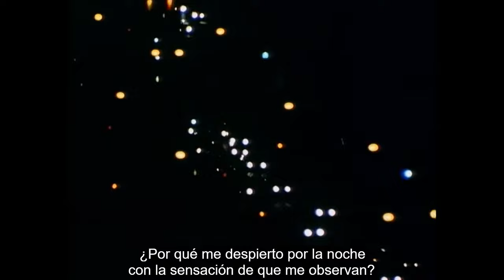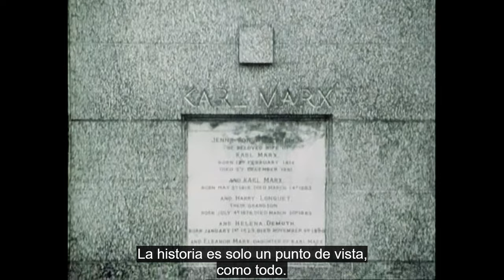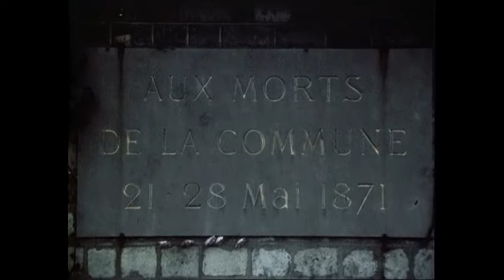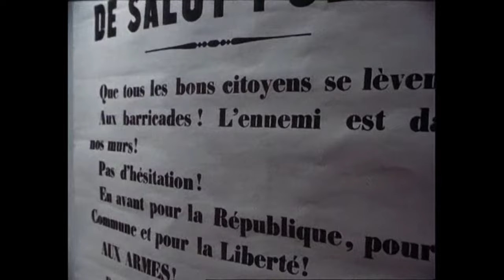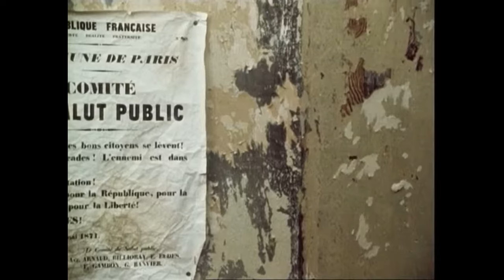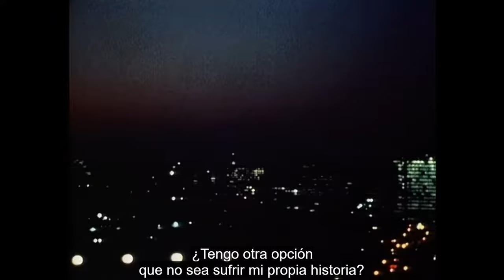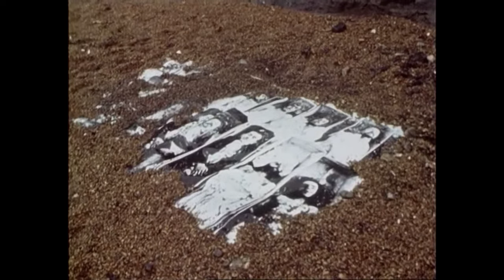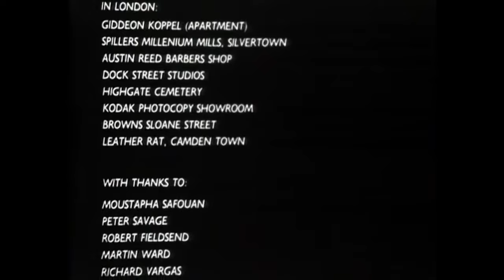Ghost Dance - 1983 - Jacques Derrida [con sub. en español - incrustado]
Centrada en el pensamiento del filósofo francés Jacques Derrida, a través de las experiencias de dos mujeres en París y Londres, "Ghost Dance" ofrece un sorprendente análisis de la complejidad de nuestras concepciones de la memoria y el pasado de los fantasmas.

"Estar poseído por un fantasma... significa recordar algo que no se ha vivido. Pues la memoria es el pasado que nunca ha tomado la forma del presente" (J. D.)

La película cuenta con subtítulo en español - incrustado -

Dirección y guión: Ken McMullen

Elenco: Pascale Ogier, Leonie Mellinger, Robbie Coltrane, Dominique Pinon, Stuart Brisley, Jacques Derrida, Iain Robertson, Georges Levantis, Archie Pool, Barbara Coles, Ken McMullen, Michael Mellinger, Robert Llewellyn.